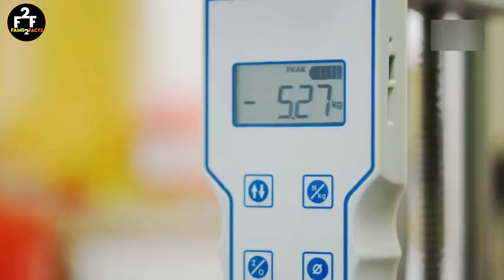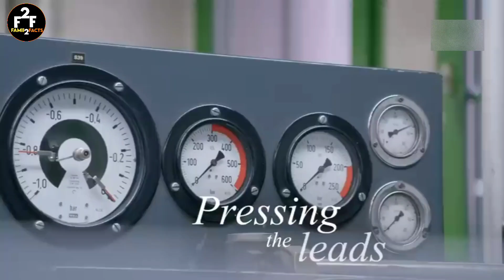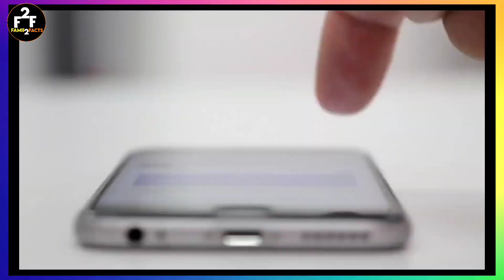How daily life things are actually made in Factorie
How daily life things are actually made in Factories

How daily life things are made in factories
How pencils are made in factory
How highlighter made in factory
How notebook are made in factory
How everyday items are made
How everyday things are made in factory
How things actually made in factories